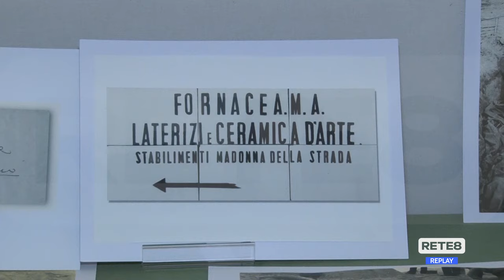L’Aquila - Donazione importante per il Munda